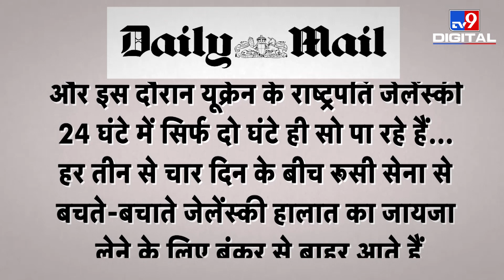Putin के डर से इस बंकर में रहते हैं Zelensky, जानिए कैसी गुजर रही उनकी जिंदगी ?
एक तरफ जहां रूस-यूक्रेन जंग चरम पर है. तो वहीं दूसरी तरफ जब से रूस ने यूक्रेन पर हमला किया है. तभी से यूक्रेन के राष्ट्रपति वोलोडिमिर जेलेंस्की रूसी राष्ट्रपति के दुश्मनों की लिस्ट में नंबर वन पर बने हुए हैं. जब से दोनों देशों के बीच जंग छिड़ी है, तब से ही जेलेंस्की रूस से अपनी जान को खतरा बता रहे हैं और यही वजह है कि जेलेंस्की अपनी जान बचाने के लिए बंकर में छिपकर रह रहे हैं. जेलेंस्की ने खुद इस बात की जानकारी दी है. उनके मुताबिक वो इन दिनों रात में सिर्फ दो घंटे ही सोते हैं और तीन से चार दिन में एक बार ही बंकर से बाहर निकलते हैं. इन सबके बीच जेलेंस्की को यूक्रेन के नागरिकों और अपने परिवार का पूरा सहयोग मिल रहा है.

Credit: International | Pushpanjli/Producer | Ekta/Editor